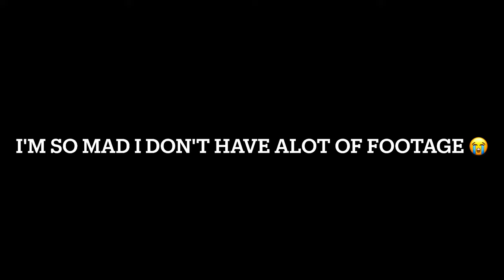Ganger 2 Tour ( Vlog )